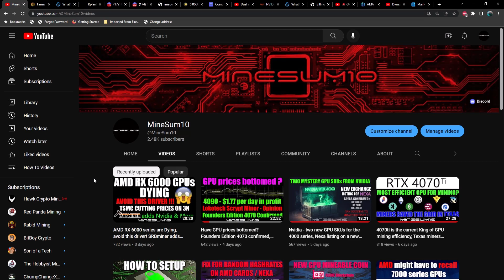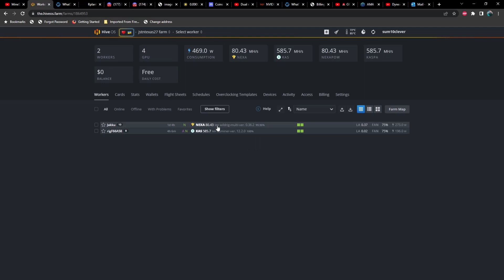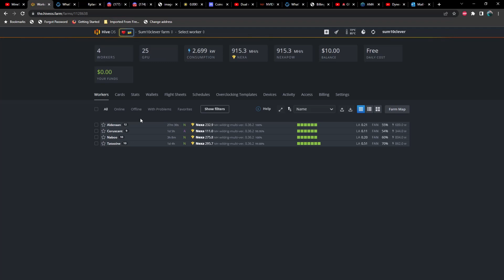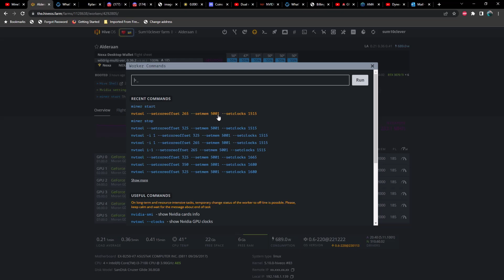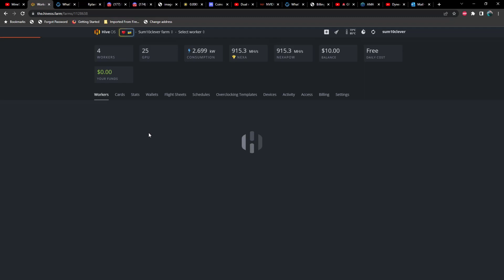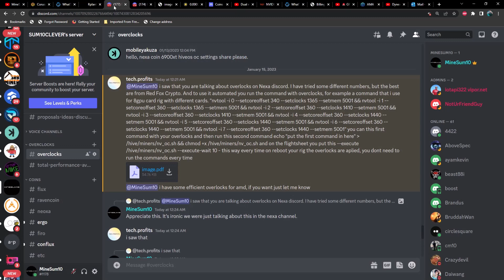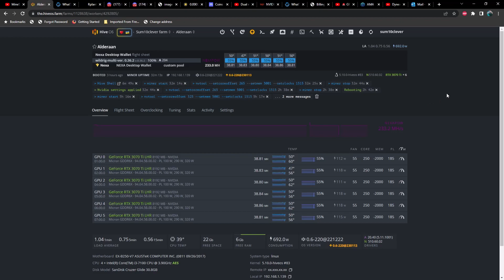Better efficiency on Nexa using NVTOOL on HiveOS and Wildrig 0.36.2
How to use NVTOOL to overclock your 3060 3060ti 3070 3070ti 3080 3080ti 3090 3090ti A2000 A4000.  Also some overclock settings for the AMD RX 6600

If you have different 30 series Nvidia GPUs and want to change overclocks on each GPU here is an example :

If you have the same 30 series use and want all overclocks the same - Example : "nvtool -i 0 --setcoreoffset 340 --setclocks 1365 --setmem 5001 && nvtool --setcoreoffset 265 --setclocks 1515 --setmem 5001